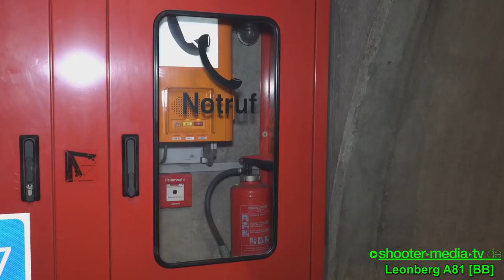[Brandsimulation Engelbergtunnel A81 bei Leonberg] - FLAMMEN & RAUCH beim TEST im TUNNEL - [S]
[S] - LEONBERG: Flammen  & Rauch beim Test im Engelbergtunnel. Brandsimulation im Tunnel bei Leonberg (A81).

Die Brandsimulationen sollten Ergebnisse über einen eventuellen Brand im Engelbergtunnel liefern. Wie verhält sich der Rauch in der Tunnelröhre, und schafft die Entlüftungsanlage den Rauch weitgehend abzuziehen.
An mehreren Tunnelabschnitten wurde dieser Versuch wiederholt, dabei musste der Verkehr auf der A81 in der Röhre in Fahrtrichtung Heilbronn komplett gesperrt und umgeleitet werden.

©Shooter-Media-TV/Stuttgart - ​11/2017​ -  ​Leonberg​  - Sony FDR-AX100E - 4K
​INFOBOARD​:

[E] = Einsatzdokumentation
[F] = Fahrzeugvorstellung/Fahrzeugpräsentation
[JF] = Jugendfeuerwehr
​FILMDATUM​:
24.11.​2017​

Test mit Regierungspräsidium Stuttgart

​ÖRTLICHKEIT:​
Bundesautobahn A81 Engelbergtunnel Fahrtrichtung Heilbronn [LK: Böblingen/Ludwigsburg]

​LINK-BOX:​

Unsere Referenz:
Feuerwehr: